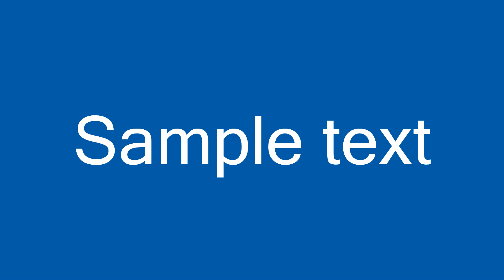Gorilla Americano - pickle rick can dance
Composer:sans from the video game titled undertale
Platform:DSI